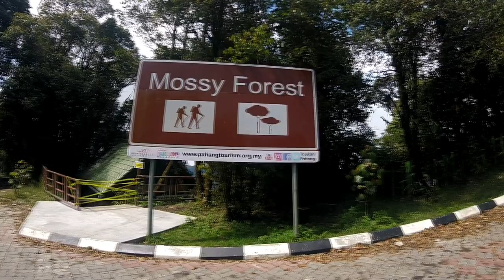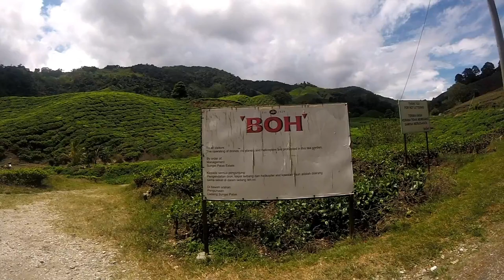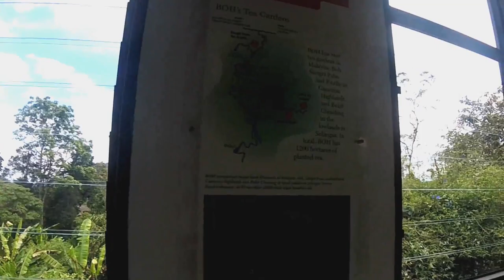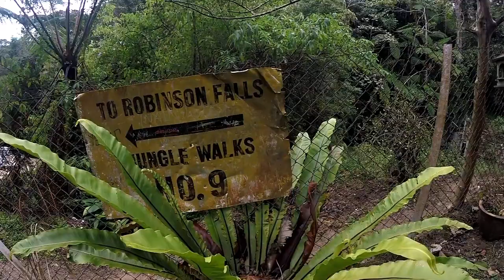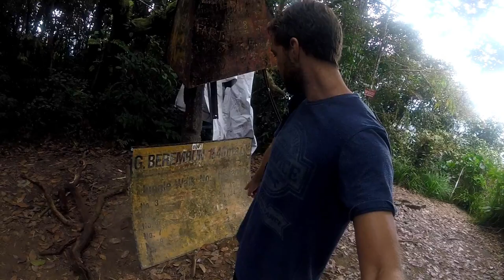Las FAMOSAS plantaciones de TÉ en MALASIA. VIAJE por CAMERON HIGHLANDS 🌱🍵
Recorrido por Cameron Highlands y sus plantaciones de té.
Dos días en esta zona del país malayo haciendo trekkings, y degustaciones de las diferentes plantaciones que acá se encuentran.